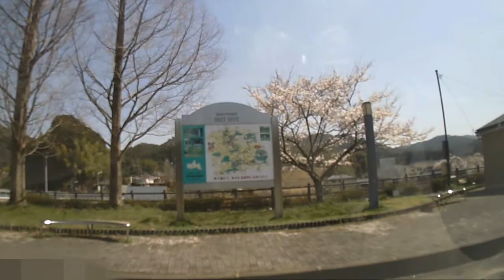【車載】山口・国道２６２号線 桜と景色・萩市「萩アクティビティパーク～道の駅あさひ」